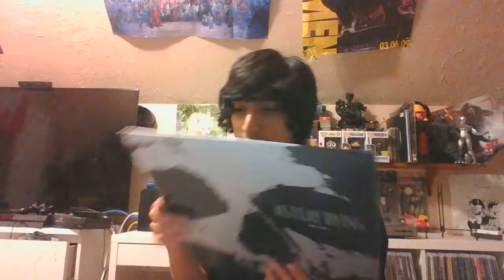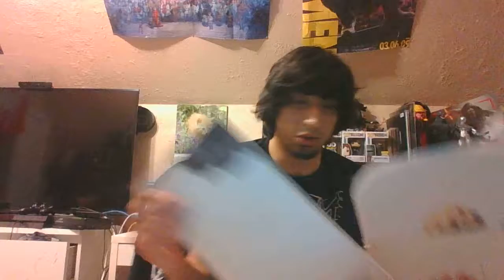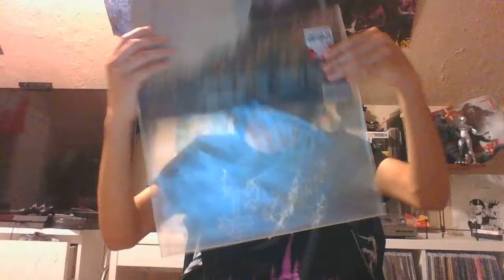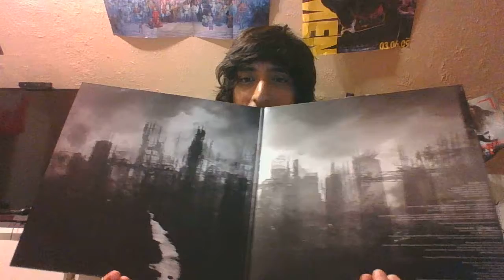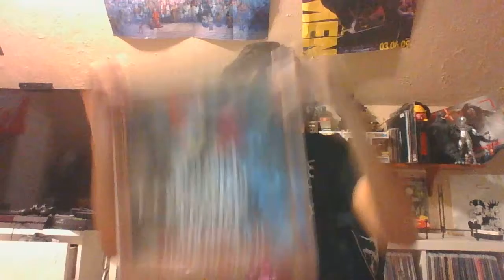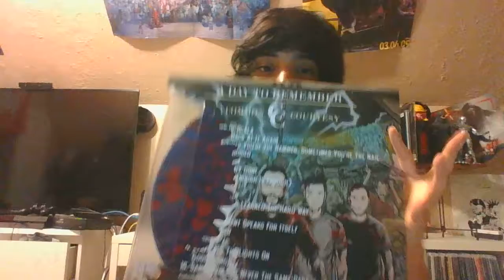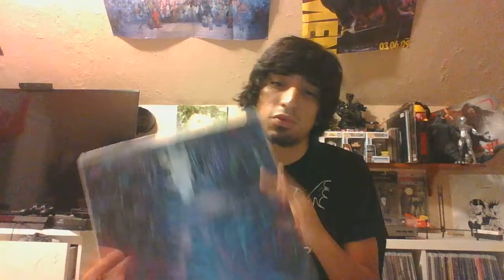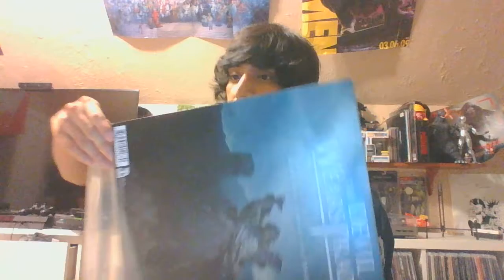Metalcore/Post-Hardcore Vinyl Collection Part 1